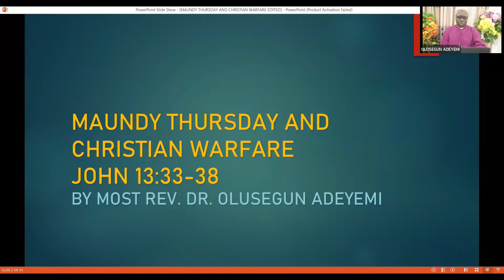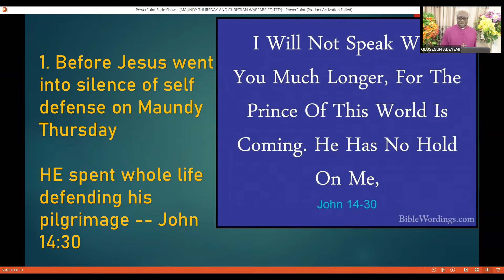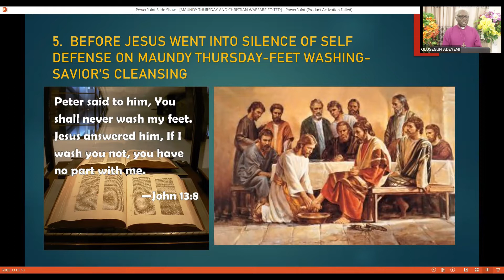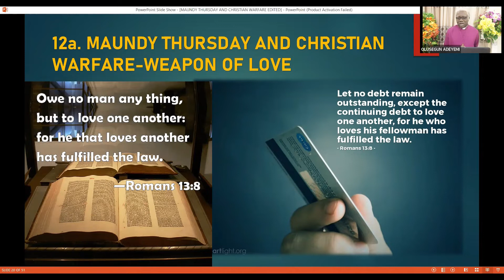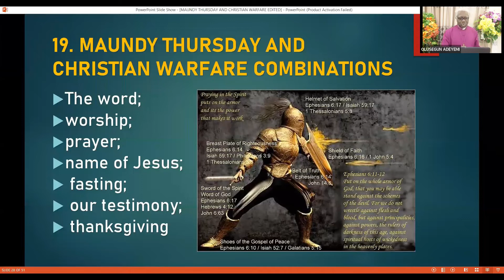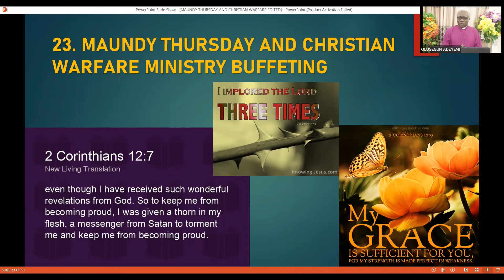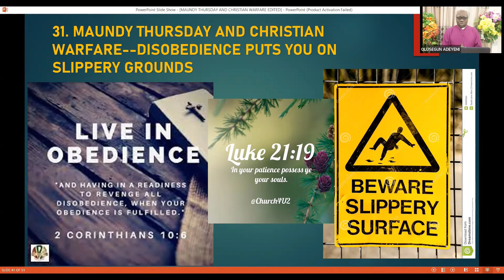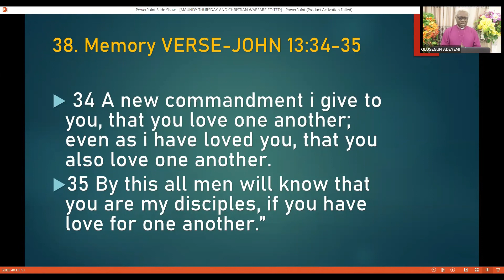MAUNDY THURSDAY &SPIRITUAL WARFARE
MAUNDY THURSDAY &
SPIRITUAL WARFARE
JOHN 13:33-38

Olusegunadeyemibible
JOHN